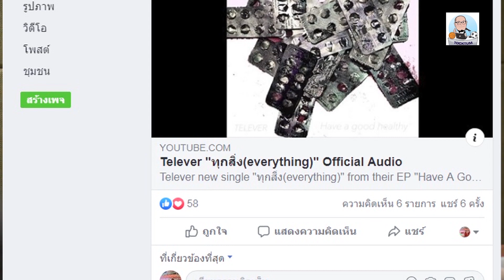The Discussion EP2(2/2) DJ น้าโจ๊ก สรวงนัยน์ โพธิไพโรจน์ : ประเทศไทยไม่ไร้เพลงดี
The Discussion Ep 2 ดีเจน้าโจ๊ก ประเทศไทยไม่ไร้เพลงดี ตอนจบ

รับรองสนุกเข้มอารมณ์ดีไม่แพ้ตอนแรก

ตามหาคำตอบ หนังรีเมคที่น้าอยากดู
คู่กีตาร์ในดวงใจ
อัลบั้มดีต่อใจที่น้ารีชาร์จตัวเองอยู่เสมอ

ทั้งหมดอยู่ในตอนนี้ตอนที่ 2 นี่แหละครับ

แน่นอนว่า EP นี้อิ่มเอมรอยยิ้มในเรื่องราวการเดินทางแวดวงดนตรี มุมมองของคนทำงานต่างยุค ซึ่งเปี่ยมมไปด้วยไมตรีต่อกันได้เสมอแน่นอนครับ

ปล. ขอบคุณสิงห์ จากเพจ ไปอย่างสิง เพื่อนที่น่ารักตั้งแต่รั้วมัธยมหอวัง สำหรับแรงบันดาลใจ การกระตุ้นให้ลงมือทำโดยไม่ต้องกลัวอะไรนอกจากกลัวไม่ได้ทำ ไม่ได้มึงงานแบบนี้คงไม่เกิดขึ้น (นี่เป็นครั้งแรกเลยที่ผมร่วมงานกับเพื่อนมัธยม แปลกดีไม่รู้ทำไมปล่อยเวลาให้นานขนาดนี้)

ขอบคุณพี่ปอนด์ กนก ผู้กำกับนักร้องที่โคตรยูนีก อีกหนึ่งคนช่างยุของผมจนลงมือทำ